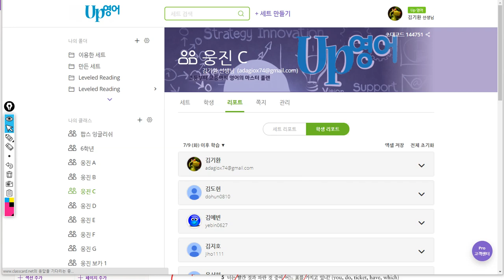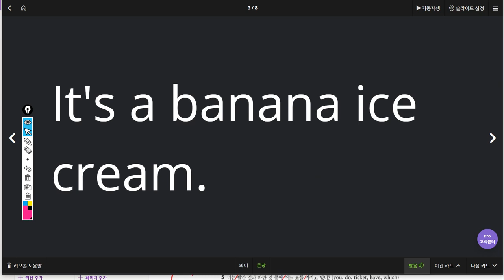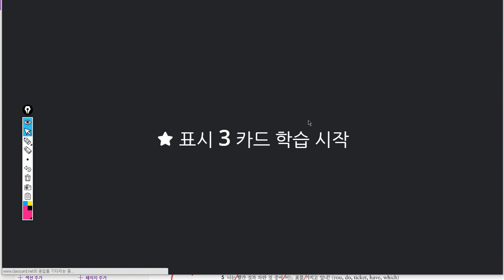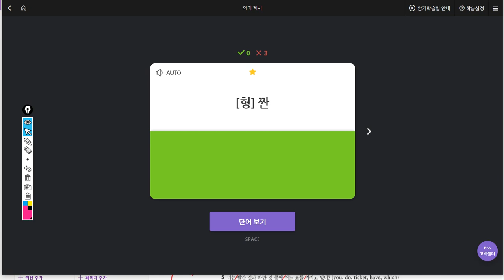김예빈 2019 07 17 일대일